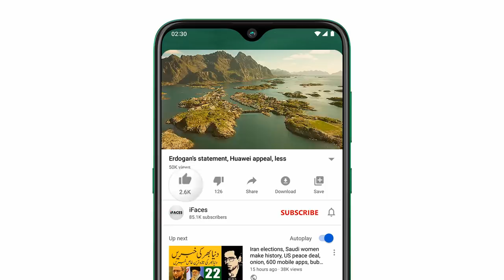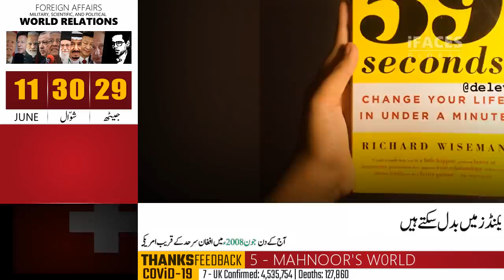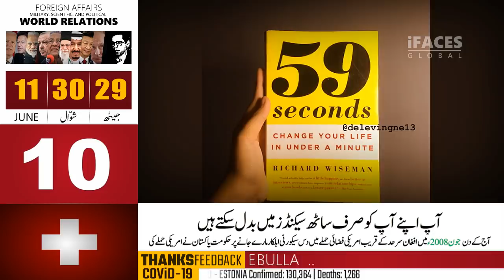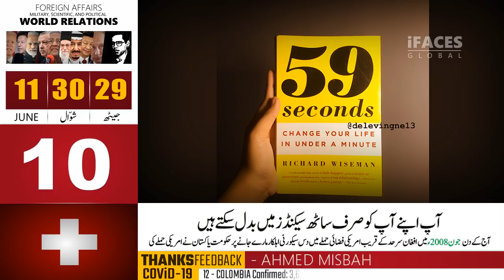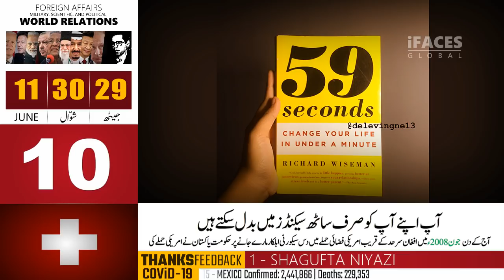Today important news, آج گيارہ جون صبح کي خبريں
Respected viewers اَلسَّلَامُ عَلَيْکُم aik aour new TodayImportantNews video ke saath jis ka title hai "Today important news, آج گيارہ جون صبح کي خبريں" umeed hai ke iFaces ki ye video bhi aap ko psand aaie gi. Thanks